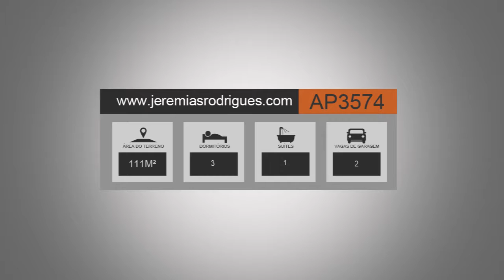Belíssimo apartamento residencial à venda, Vila Jaboticabeiras, Taubaté - SP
A Imobiliária Jeremias Rodrigues Imóveis de Alto Padrão disponibiliza para VENDA, este belo apartamento localizado em um dos bairros que mais tem se desenvolvido na cidade de Taubaté. Com fácil acesso ao Taubaté Shopping, e aos principais supermercados e restaurantes da cidade, este é o imóvel para você que procura algo de qualidade. Agende uma visita com um de nossos especialistas em imóveis e conheça esta oportunidade.